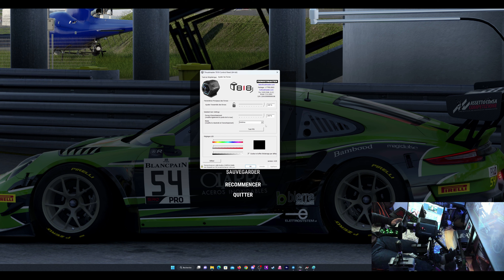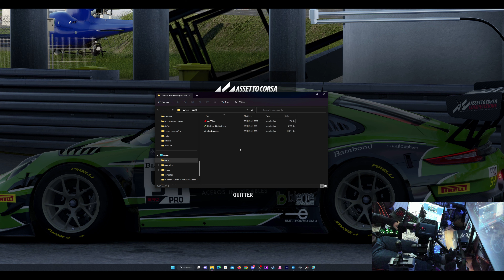👌😎Tuto réglage force feedback 😉 Attention je dois refaire la vidéo j'ai trouvé mieux en réglage 😋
➡️Dcs World
➡️Elite dangerous
➡️Star Citizen
➡️Eurotruck2
➡️Assetto Corsa & Acc
➡️Rfactor2
➡️Rally
➡️GtaV

🖥Setup :
Tour XiMatek Zest,
Carte graphique Nvidia 3090 Founder
Trilpe écrans : 1 Lg Nano 4K Hdr 55 pouces, 2 Tcl 55 pouces résolution 11529x2160 120hz
32 pouces AOC
Carte mère Z390 AORUS PRO WIFI
 I9 9900k + 32 go
Corsair Vengeance 3200hz,
4 ssd
 2 M2 P2
Clavier Steelserie RGB
 souris EmpireGaming RGB
Joystick Wartog
Palonnier MFG crosswind v3
Thrusmaster direct drive T818